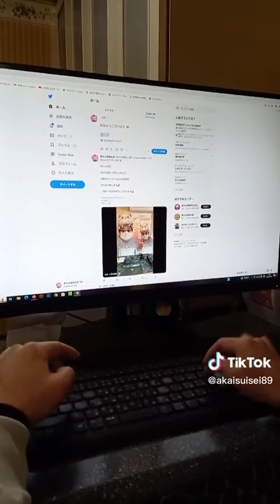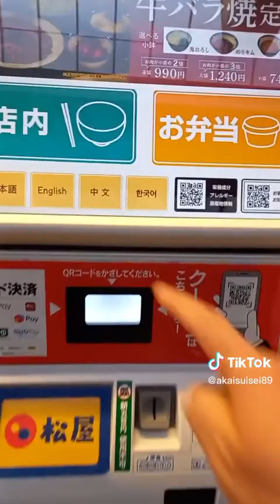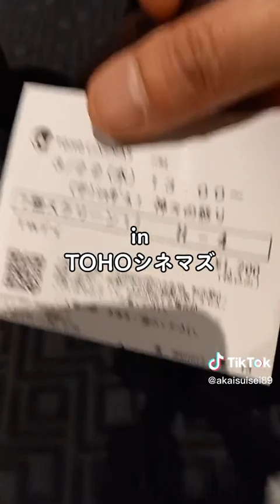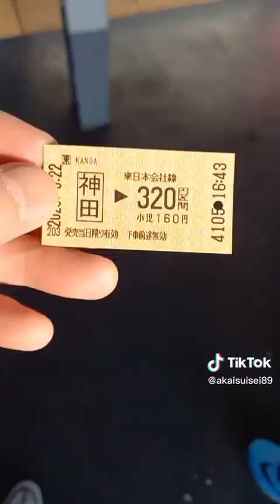（前編）風俗店の店長【休みの日の行動】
洗国６レンジャーのTwitter▽

ぼ）デカレンジャー
只今募集中